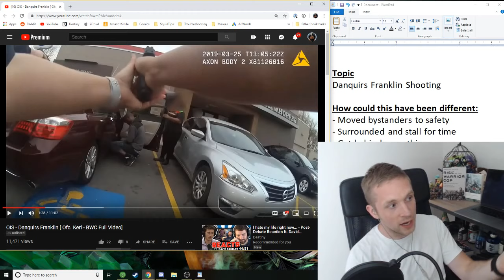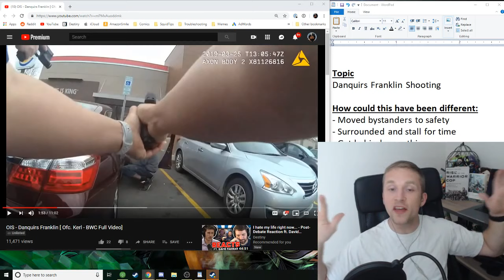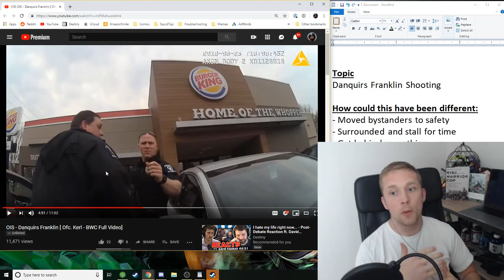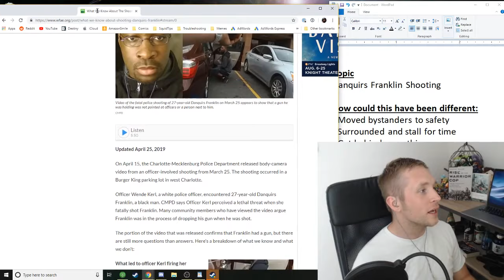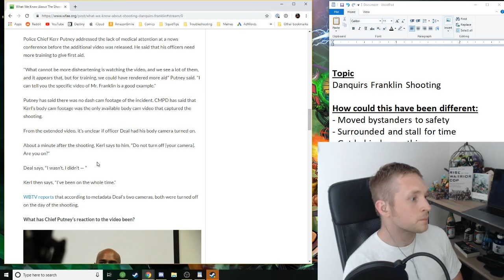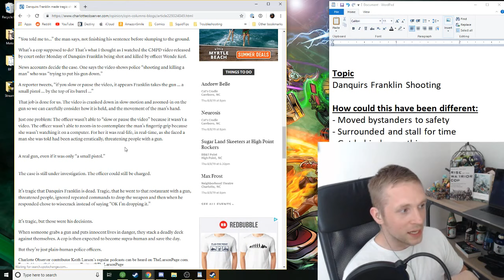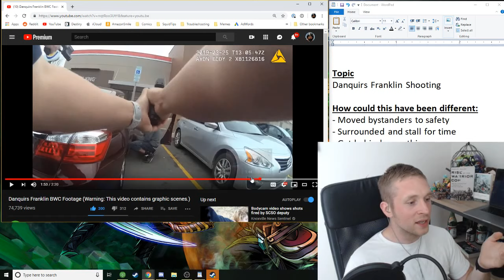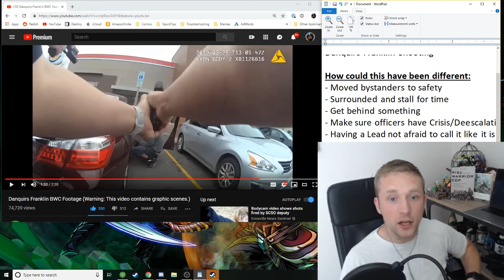Discussion of Danquirs Franklin killed by Wende Kerl of CMPD March 2019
Information regarding this incident:
After two 911 calls regaurding a man with a gun at a Burger King in Charlotte North Carolina, officers of Charlotte-Mecklenburg Police Department arrive on scene and a conflict ensues that leaves Danquirs Franklin dead.

We discuss the video, the investigation so far, opine on the circumstances not yet confirmed, how officer training creates these flashpoints, comments, and the Chief of Police's response.